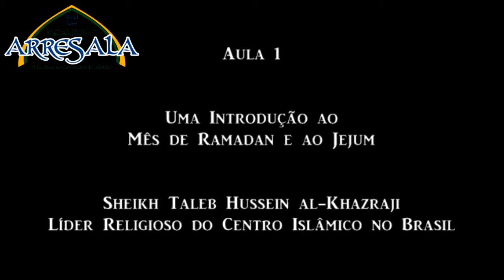Aula 1: Uma Introdução ao Mês de Ramadan e ao Jejum (Sheikh T. H. Al-Khazraji)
Uma Introdução ao Mês de Ramadan e ao Jejum.

Nesta vídeo aula, Sheikh Taleb Hussein al-Khazraji, líder religioso do Centro Islâmico no Brasil, nos apresenta lições valiosas sobre o Mês de Ramadan e o Jejum.